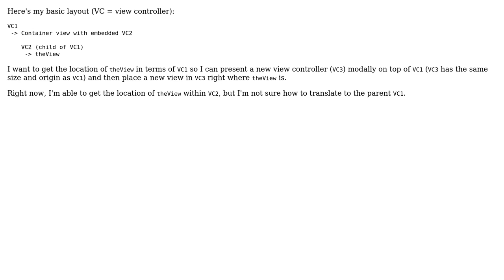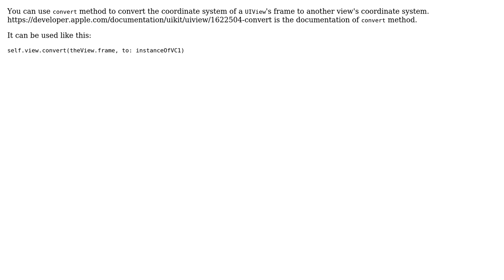Convert origin of view in child view controller to parent view controller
With thanks & praise to God, and with thanks to the many people who have made this project possible! | Content (except music & images) licensed under CC BY-SA | Music | Images & others | With thanks to user Mo Abdul-Hameed user Ethan G and the Stack Exchange Network Trademarks are property of their respective owners. You are responsible for your own actions.